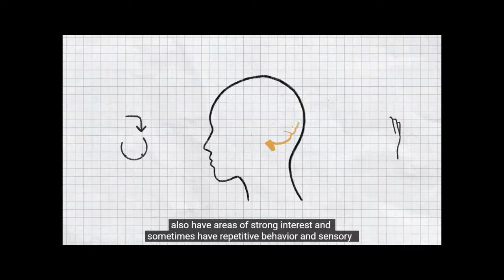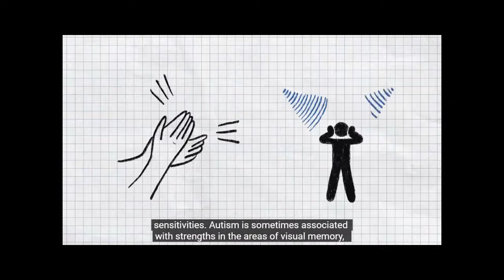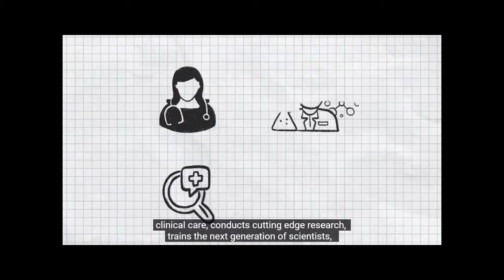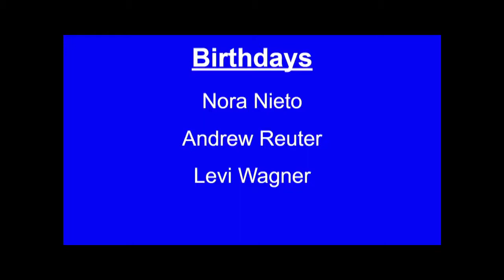WTV - April 28, 2022